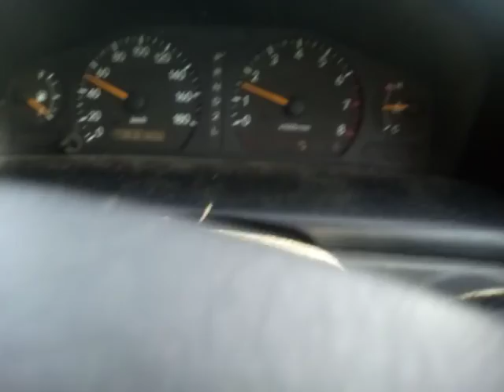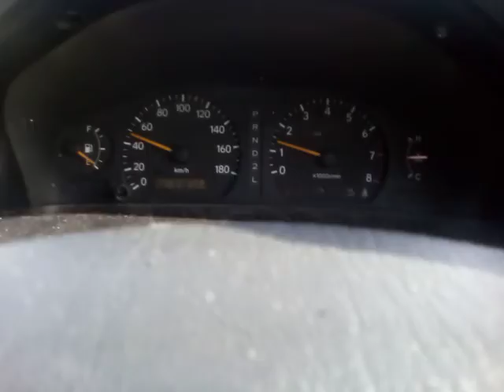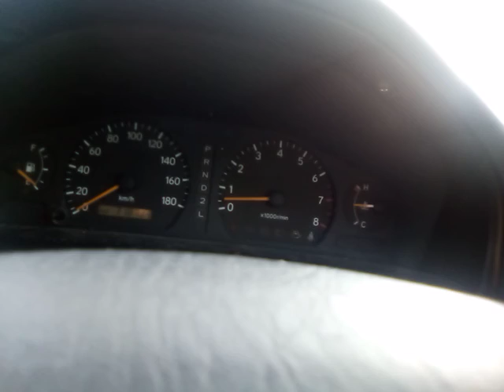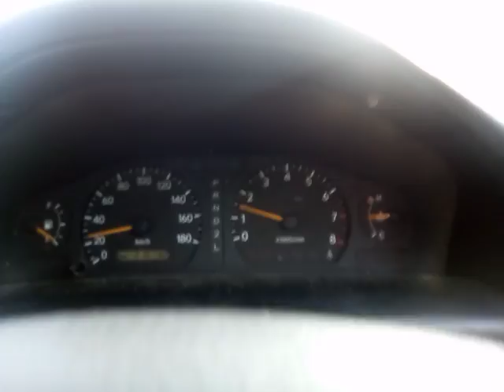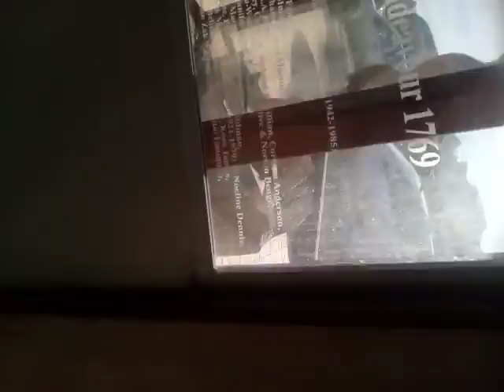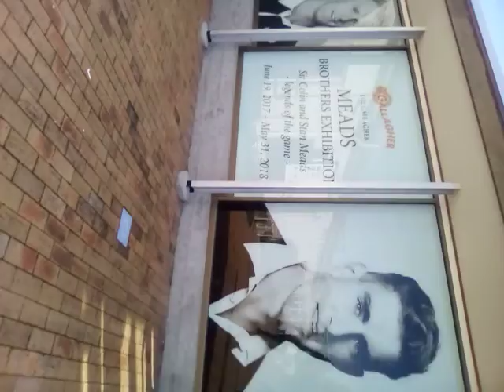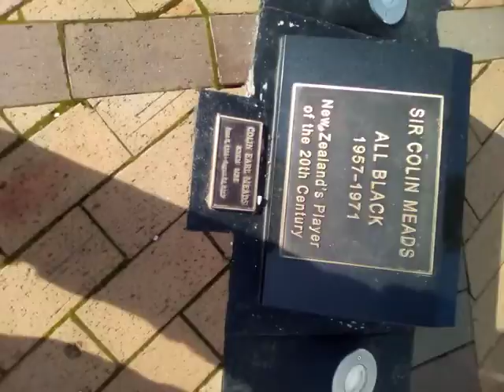a drive into town new zealand country side go pro, the pro is going